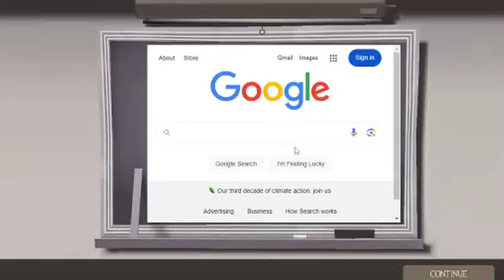Achievement Engineer Soldier Pt2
Tf2 meme video
Song is Pure Conscience from the GBA game Iridion 2.
Please buy it and play it on steam. It is my favorite game.